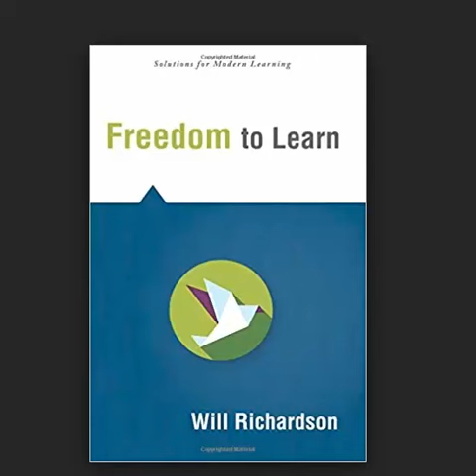Freedom to Learn Excerpt - Will Richardson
A nice clip illustarting how we resrtict and disenage studnets by restricting access to technology (p. 26 to 27)